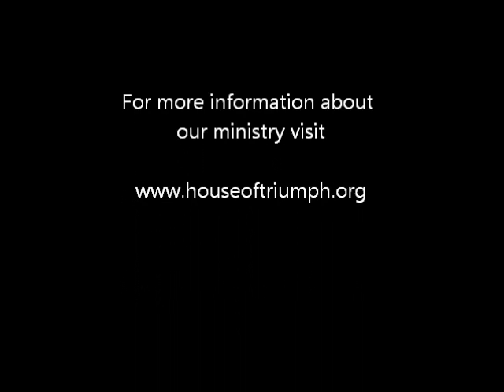CPR For your faith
James 2:20-26

Sunday Message of Deliverance

Pastor Stephen Thompson